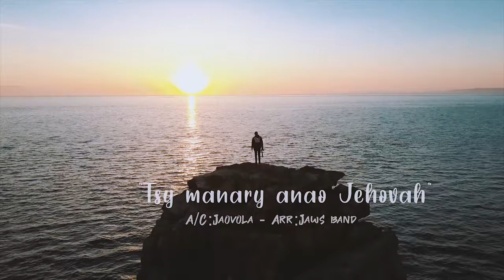TSY MANARY ANAO JEHOVAH - JAWS BAND (clip officiel)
"Tsy manary anao Jehovah"
Jawsband
A/C:Jaovola
Arr:Jaws band
réalisateur : TW FILMS - ANDRIAMAHALY TANJONA : 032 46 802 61
Caudan maurice
Studio/mix:Daddy ny Andrisoa